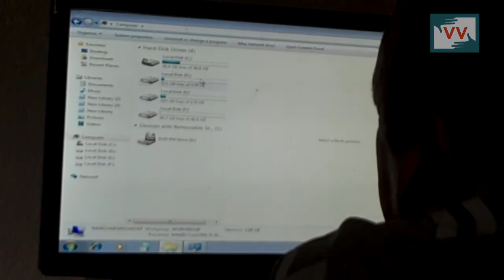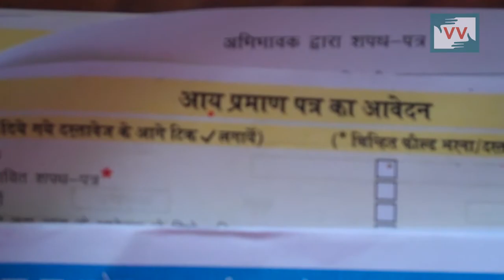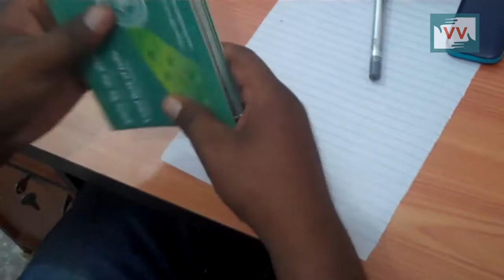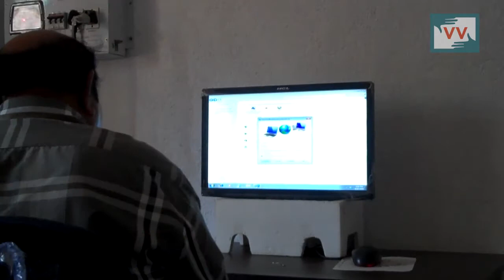Pragya Kendra running without internet and mobile network | Amit Topno reports for IndiaUnheard